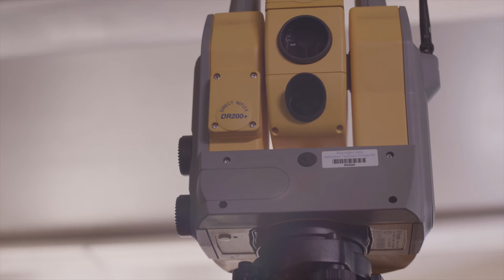BTC Engineering Technology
Enroll in BTC’s Engineering Technology – Composites and Process Engineering program to learn in-demand skills you can put to use as an assembler, fabricator, machine operator, production worker, or supervisor in leading industries, such as aerospace and industrial manufacturing.